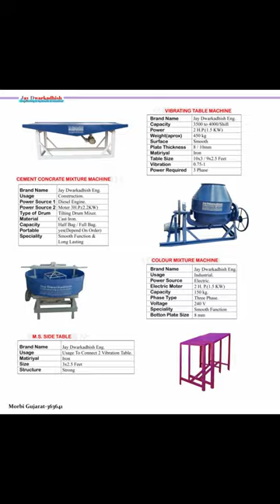flyashbricks Fly Ash Bricks Making Machine 8KVT| Jay Dwarkadhish Engineering| Paver Block Making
Fully Automatic 8-KVT Fly-Ash Bricks Making Machine
Welcome To Jay Dwarkadhish Engineering.
Morbi-363641,Gujarat.
We are Manufacturing Bricks And Paver Block Havy Quality.
Customer Are Attract With Our Machine Quality With Service.
- - - Contact If Any Other Help Or Question - - -
call or WhatsApp
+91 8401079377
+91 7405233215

- - - - Machine Specification - - - -
1 Maximum High Pressure 180 Ton
2 Total Required of Power 29 HP.
3 Facility Single Feeder Facility for Production of Fly-Ash Bricks
4 Accessories Two Roller Pan Mixer, PLC Control, Conveyer  Belt, Power  Pack, Fully Sensor Type Machine, 2 Nos - 4 Wheel Trolley,2 Nos -Stella Mould, Tool Box…
5 Electronic Power 10 HP  (Main Press), (2-Pan Mixer), 7.5+7.5=15 HP , Convery belt 2 HP, Computerize panel 1HP. 1HP (Vibrator),
6 Labor Requirement 1 Skilled, 7 Un Skilled, Total 8 Persons
7 Approx.  Production 8 Bricks in 1 Stocked, Bricks :225 X 100 X 75 mm ,1440Bricks/Hours, 11,000 Bricks / 8 Hr.
8 Oil Tank (Power Pack) 400 Liters. (68 No. Grade Hydraulic Oil)
9 System PLC for Electro Mechanical, Oil Cooling, Auto Feed, Vibration

1. TAX :-  18 % GST will be charged on your account (Subject To any Changes from Govt. of India)
2. MANUFACTURING TIME: - 3 to 4 weeks after receiving your Purchase Order and advance payment.
3. ERECTION & INSTALLATION: - Installation of the machine will be undertaken by Our Company - Technician Team. Once the Machine will reach at your site, we will depute our erection and commissioning personnel for erection of the plant. The Purchaser has to provide one Technician Person along with Welding Machine, Gas Cutter, Electricity supply & some machine handling tools for erection & commissioning purpose. Shifting of machinery will be charged extra. Please note there are no extra charges for installation of machine.

4. EXPENSES: - Loading, boarding and travelling expense will be extra on purchaser’s account.

5. TRANSPORTATION & INSURANCE: - Transport & Insurance will be taken from the Party. Any damages or breakage occur during the unloading will be borne by the party. Once the machine leaves from our premises, we are not liable for any type of shortage or damage in transit. Purchaser should abide the transportation insurance for such cause.

6. VALIDITY OF QUOTATION: - One month from the date of issue.

7. WARRANTY: - Warranty for the Product will be First  6 Months In 3 Times Service . from the date of machine dispatch against any manufacturing defect. All bought out items, general wear & tear, plastic & rubber parts, Electrical & Electronic Goods, damages due to accidents or unauthorized operating are excluded from the Warranty.

8. CONFIRMATION OF ORDER: - Once Order is placed, it will not be cancelled nor refundable.

9. PAYMENT POLICY: - 60% advance and remaining 40% before dispatch.

10. MODE OF PAYMENT: - It should be paid by DD or NEFT/RTGS payable at HDFC Bank Morbi Branch only.

11. LUBRICANTS: - There are Extra Charges for Hydraulic oil, Gearbox oil & Pan Mixer starter. This all items will be provided by customer.

12. INSPECTION: - Purchaser should arrive for inspection of machine before dispatching of the machine from our Company.

13 CAPACITY & STRENGTH: - Production capacity & strength of machine depends on operator’s skill & proportion of Raw Material used.

All unfortunate disputes if arisen are subject to Morbi jurisdiction only.

Hope the above offer will be quite suitable to you for selecting us for your valuable order. It will be highly appreciated if you revise us an affirmative response. We look forward  for your favorable reply